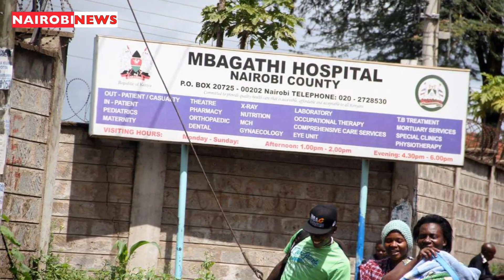Blunders that led to woman's trek to Morgue